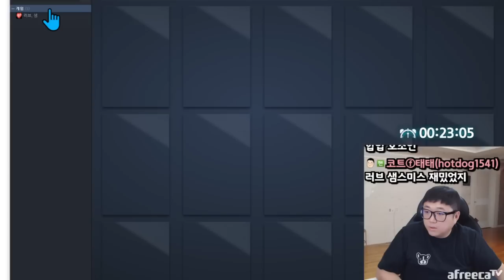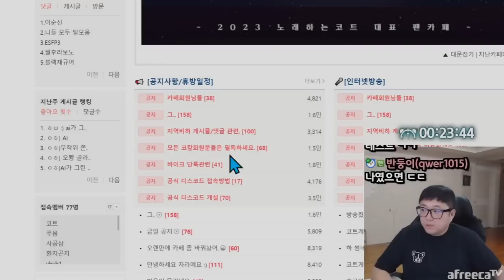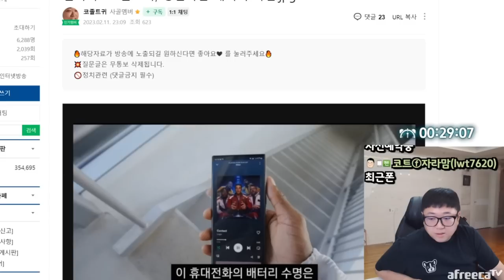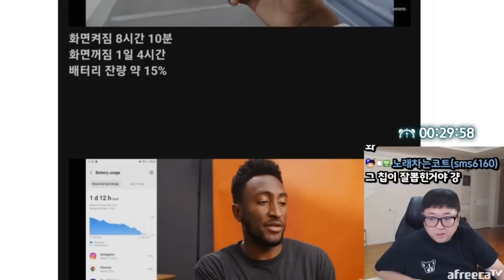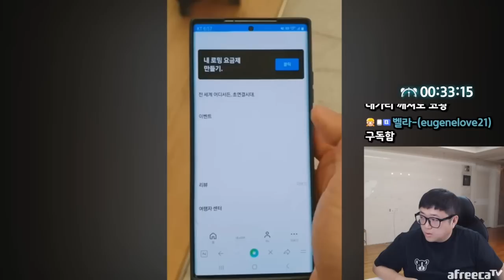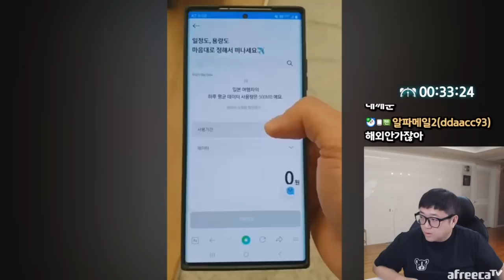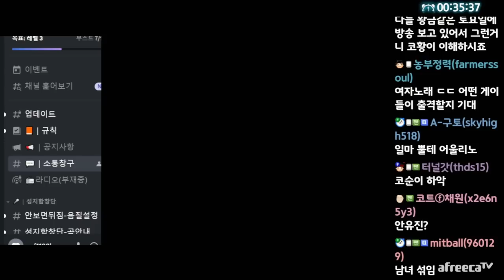코빡이들 사랑해 (23.02.11-1)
[음원출처]